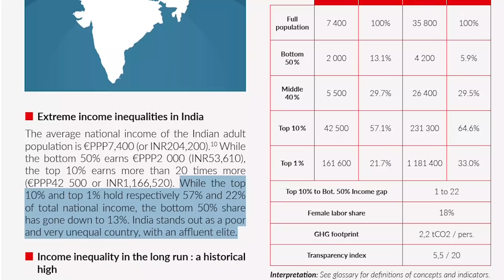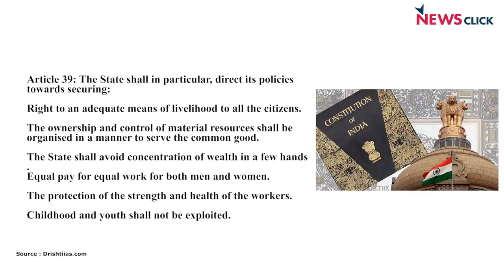खुशहाली की बजाय बेहाली,संविधान से उलट राजसत्ता और यूपी का रिकार्ड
वैश्विक असमानता रिपोर्ट के नये तथ्य और आंकड़े भारत की सामाजिक आर्थिक स्थिति की भयावह तस्वीर पेश करते हैं. आखिर आजादी के इन चौहत्तर वर्षो में हमारे समाज में इस कदर असमानता और दुर्दशा क्यों बढ़ी है? हमारा संविधान समता, स्वतंत्रता और भाईचारे के उसूलो पर टिका है. फिर राष्ट्र-राज्य की नीतियों से असमानता, विद्वेष और बेहाली क्यों बढ़ रही है? क्या राज्य संविधान के उलट आचरण कर रहा है? HafteKiBaat में वरिष्ठ पत्रकार Urmilesh का विचारोत्तेजक विश्लेषण.